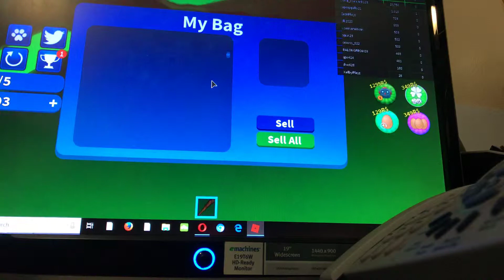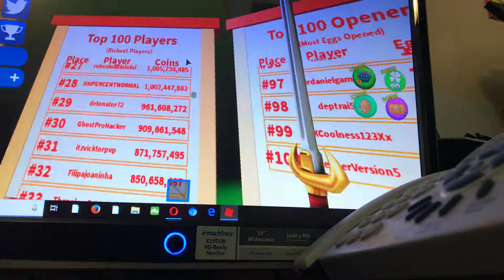Koala STEALS|roblox video